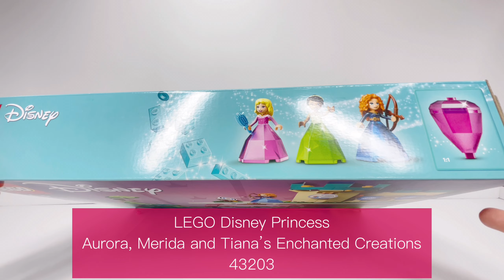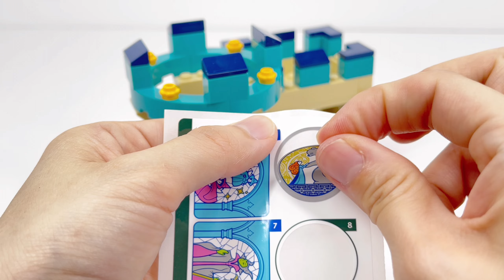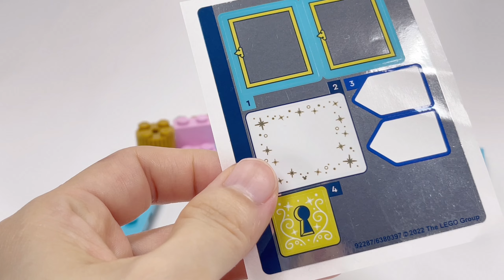レゴ ディズニープリンセス オーロラ、メリダ、ティアナの魅惑の場所 43203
LEGO Disney Princess Aurora, Merida and Tiana’s Enchanted Creations

発売日：2022.1.1 定価：¥8,280 対象年齢：6歳以上　558ピース

組み立ては約80分でした。

以下商品説明文です。
レゴ　ディズニー オーロラ、メリダ、ティアナの魅惑の場所（43203）の遊び方は自由自在。ギミックを満載した3種類のモデルの組み立てや、レゴ ドッツ ブレスレットのデコレーション、ダイヤモンドドレスを着たミニドールフィギュア3体を使って遊べます。
いつでもどこでも遊べる手軽なサイズ（メリダの城）：高さ9cm ｘ 幅14cm ｘ 奥行9cm

宝石色のダイヤモンドドレスに身を包んだオーロラ、ティアナ、そしてメリダといっしょに遊ぼう！ハス池のティアナをくるくる回してダンスを楽しんだら、引き出しを開けてレゴドッツのブレスレットをデコレーションしてみましょう。オーロラの宝箱には何が入っているかな？メリダの塔は、ペンスタンドにもなってとっても便利。ダイヤモンドドレスを着たディズニープリンセスは他にもたくさん。コレクションを集めて、勇敢なお姫さまたちと冒険を楽しみましょう。

00:00 はじまり
00:12 説明
00:49組み立て
08:43 ミニドール、ダイアモンドドレス紹介
11:56 レゴ のセット紹介